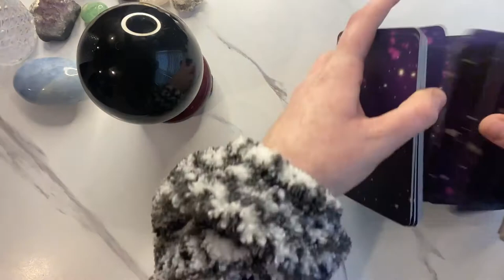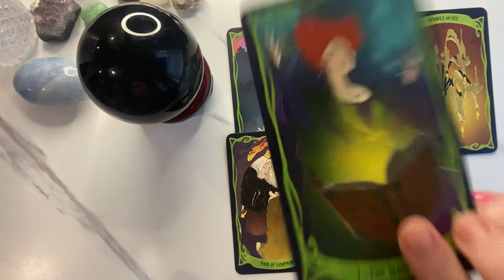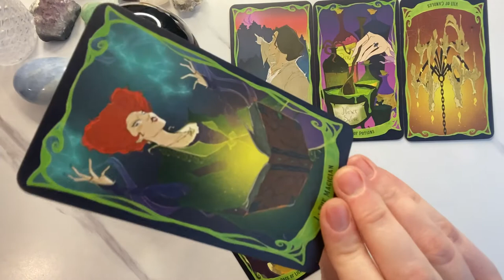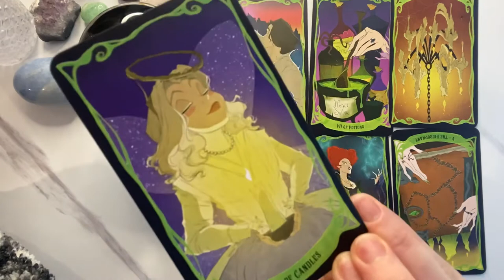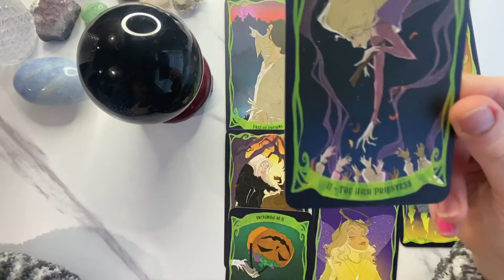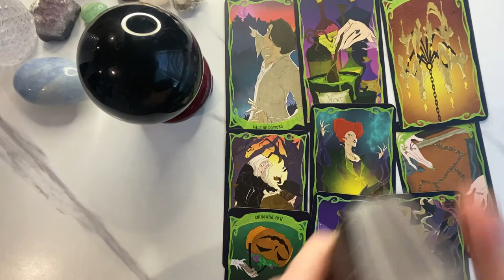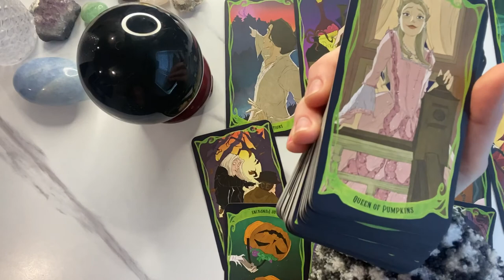SAGITTARIUS ♐️ A FORCE TO BE RECKONED WITH 🔥💪🏻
Hey y'all!